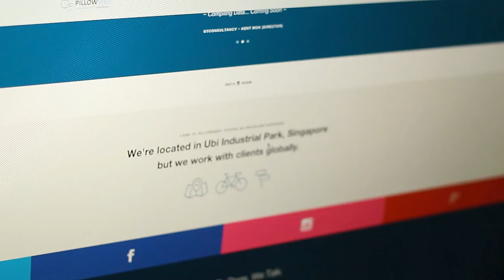IAP SEIT Seminar 2015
Project Title | IAP SEIT Seminar

Industry Student Seminar was held on 14 October 2015. This video highlights industry partners sharing on attachment program. The Enhanced Internship program with nationwide plans on Skills Future, Applied Learning, and Mentorship.

Produced by |
Muhammad Aqil Naim B Bakhtiar | Muhammad Firdaus B Abdul Halim | Marcus Lim Jian Cheng | Nurul Syafiqah Bte Jahaya | Romanzo Ninsawi

AR Romanzo Ninsawi